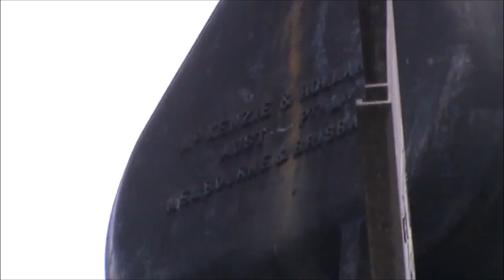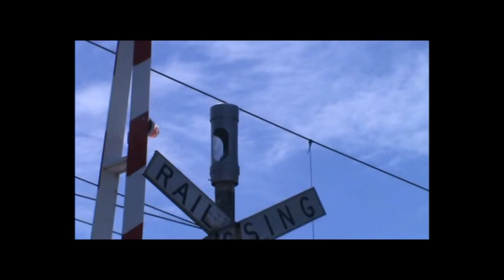RIP Ivanhoe Teardrop Bell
The last operational Teardrop Bell in Melbourne is no more. In early 2017, the mechanical bells at Marshall St Ivanhoe were replaced with E-Bells, making Teardrop Bells officially extinct in Melbourne. RIP Ivanhoe Teardrop Bell. BTW, I'm sorry, but I have no idea what happened to the aspect ratio in the later portions of this video.